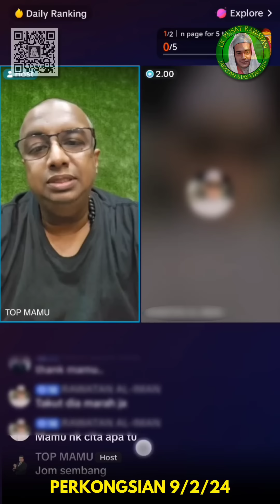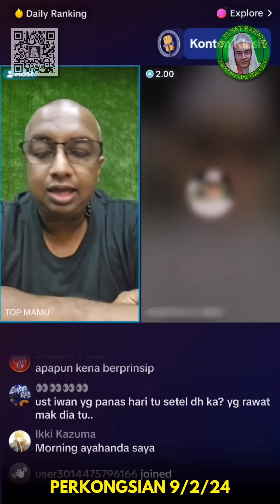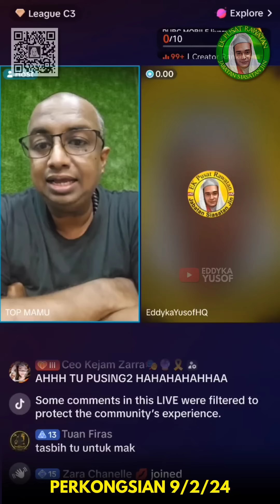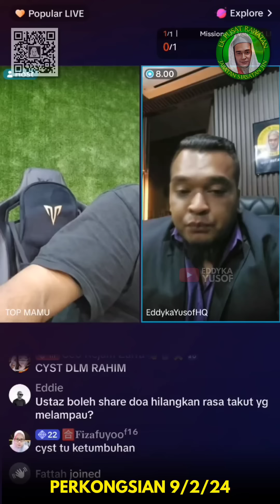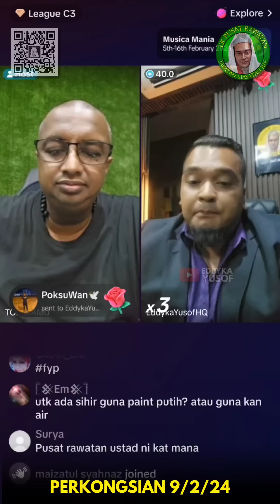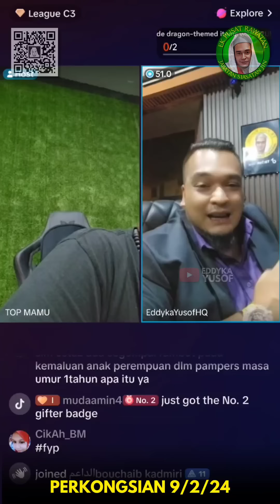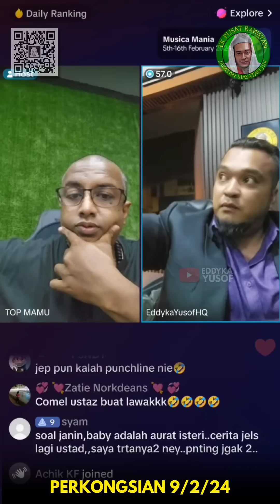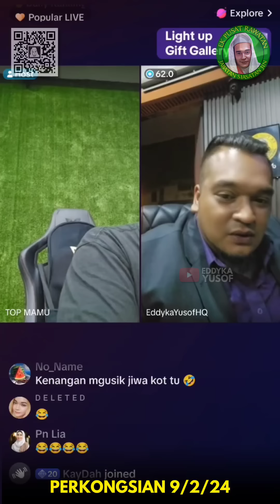🟢 tanyeddy - PERKONGSIAN 9/2/24